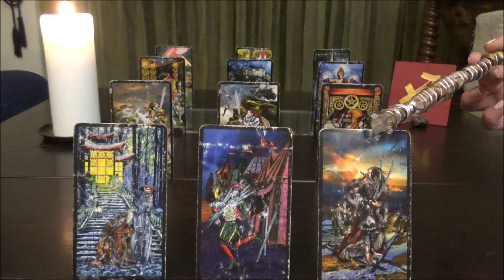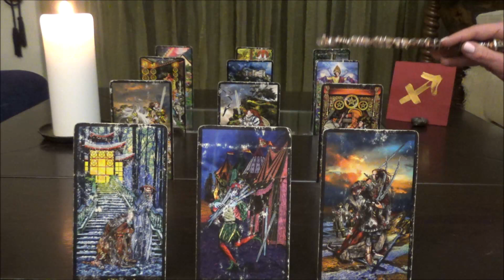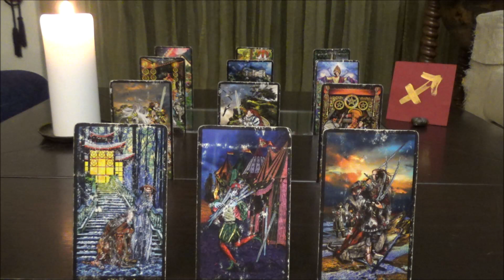ΤΟΞΟΤΗΣ 16-31 Ιαν 2020 * Εχεις λυσεις και βοηθεια * Bi-Weekly Energy Focus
Παρακολουθειτε υπευθυνα!

Οι τραπουλες που χρησιμοποιω ειναι:

Tarot Apokalypsis by Kim Huggens and Erik C. Dunne
Tarot de la Nuit by Carole-Anne Eschenazi and Alexandra Bach